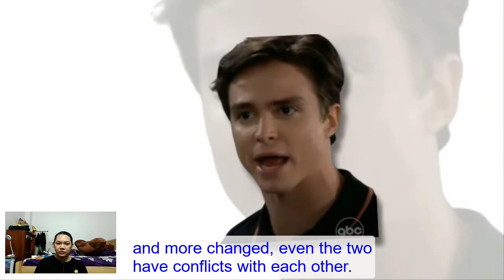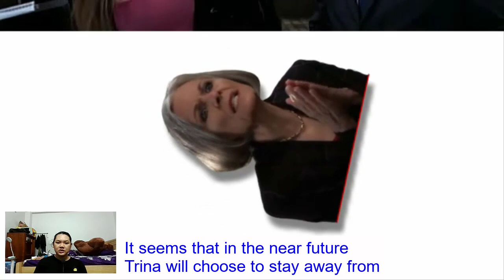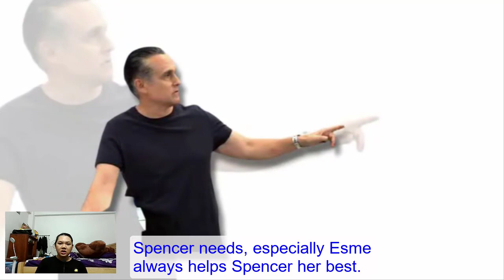Spencer And Esme Team Up To A.t.ta.c.k Dex! General Hospital Spoilers